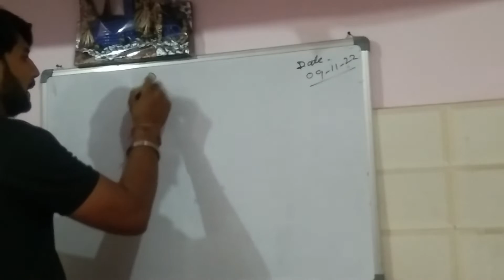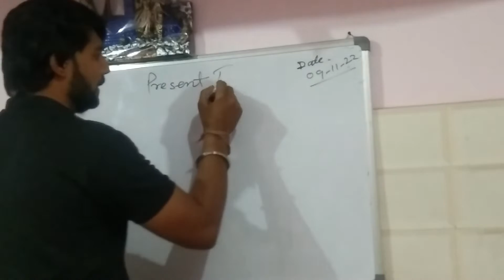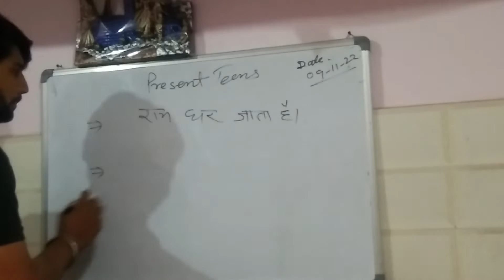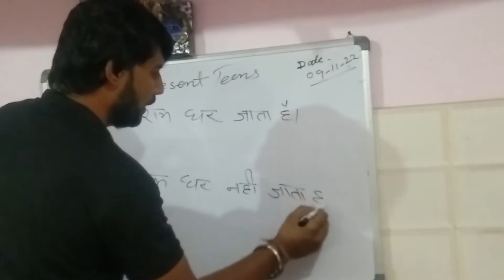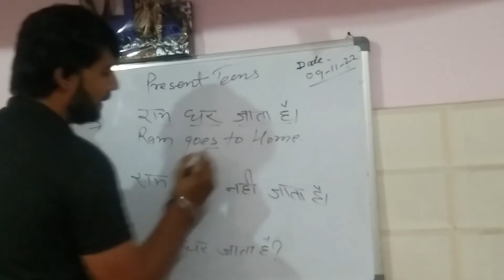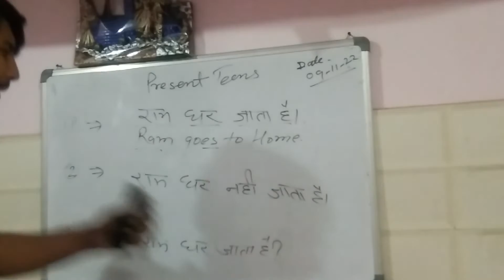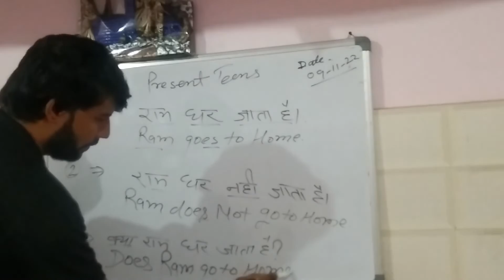english practice kunal subscribe like freeclasses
Tayari Jeet Ki By Kunal Sharma